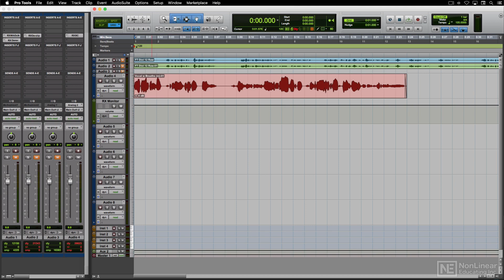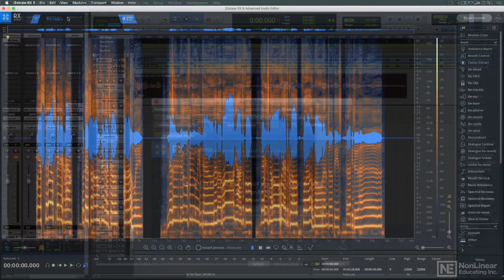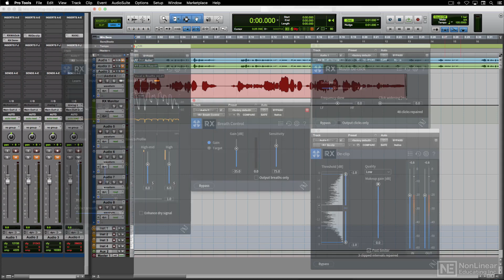iZotope RX 8 101: RX 8 - The Video Manual - RX8 the DAW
iZotope RX 8 101: RX 8 - The Video Manual  by Joe Albano
Video 3 of 30 for iZotope RX 8 101: RX 8 - The Video Manual

iZotope RX is considered by many to be the industry standard for audio repair. This cutting-edge spectral processing suite is by far the best solution for fixing frequent audio issues such as low-end rumble, intermittent background noises, sibilance, mouth clicks, and more...  In this Video Manual, Joe Albano, leads the way by explaining what each module does best, how they operate, and most importantly how you can get the most out of RX 8!

Joe starts the course with an in-depth look at the standalone RX 8 application where you learn to navigate and customize its unique spectrogram view and user interface. He explains how to load the RX modules right within your DAW, and how to transfer audio back and forth between your DAW and RX using the convenient RX Connect plugin. Joe then dives into the heart of iZotope's RX with a thorough description and practical demonstration of every module. He shows you how to de-clip, de-plose, de-ess, de-click, de-crackle audio in every possible way. You learn to clean up your voice recordings by instantly removing lip smacks, mouth clicks, and breath noises. Removing amp hum, finger squeaks and loud pick noises with the new Guitar De-Module is next. You also discover how to remove low-end rumble, hum, wind noise, and more. Using lots of in-action audio examples, Joe explains exactly how to use RX powerful modules to surgically repair any kind of audio issues.

And after looking at all repair tools, Joe covers other processing modules, including EQ Match, Time & Pitch, Loudness, Leveler, the brand new Music Rebalance (which lets you isolate and rebalance individual elements from a full mix) and Dialog Contour. Joe concludes the course with a look at Repair Assistant, an AI module which lets you automatically analyze and fix audio with the press of a button.

So join expert audio engineer Joe Albano in this comprehensive course, and learn everything you need to know about audio restoration with iZotope RX 8!